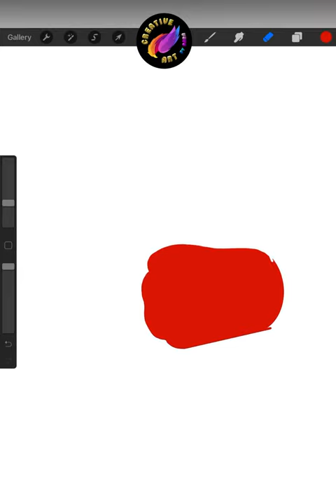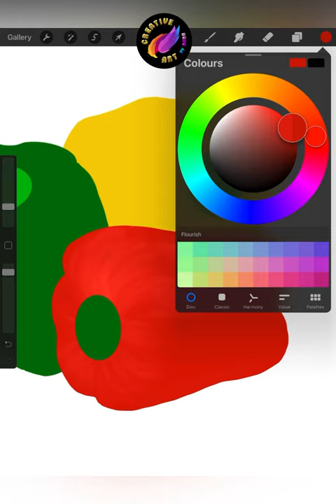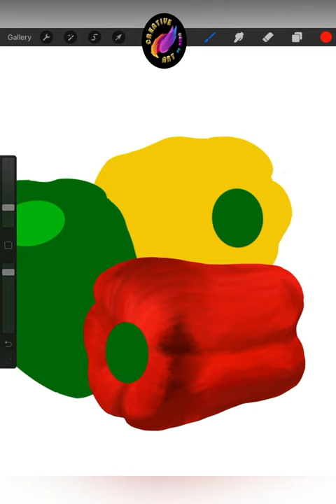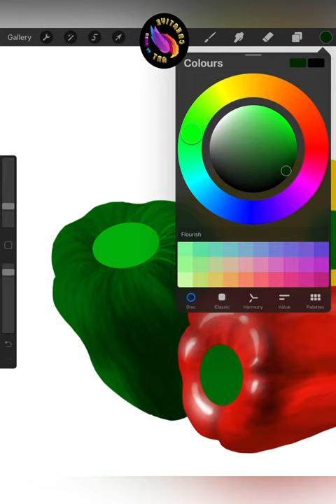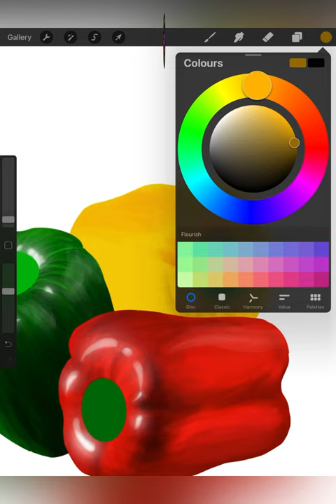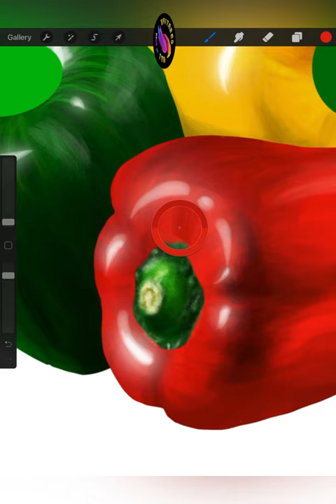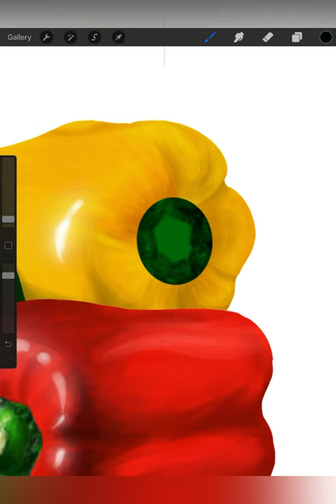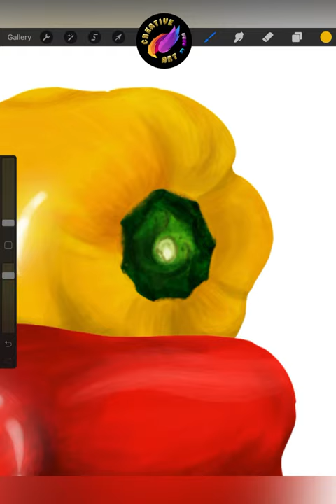Procreate Drawing - Bell Peppers | Realistic Bell Peppers With Procreate | Creative Art By Sara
In this Video you can See! How to Draw A Realistic Bell Peppers, the Creativity start’s with Layers... Whole Object must be Divided into each Layer because, for a Realistic Shading without any interruption... i have used a trick so that the specific shape you want to shade will be fully in our control! for the 3D Look I have created the Shadow! I have used Types of Brushes for Realistic Texture...

My Experience with Procreate App for the First Time was Amazing! I have never seen such an App which has Various Types of Brushes for each an every Realistic Texture & just enjoyed to draw Creatively in Procreate!

Instantly Follow on Instagram!

Follow your Intrest in my Pinterest!